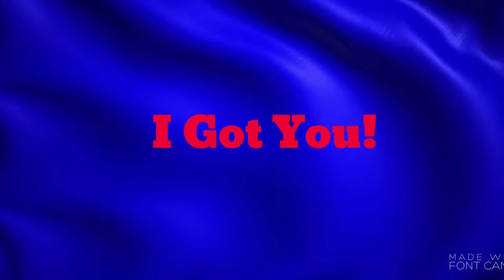I Got You! for Body Rock Fitness